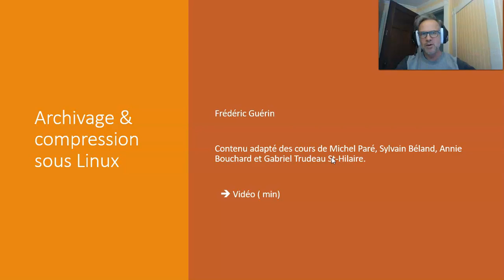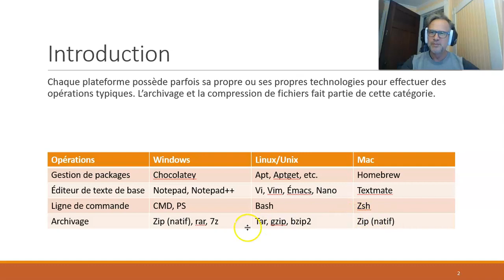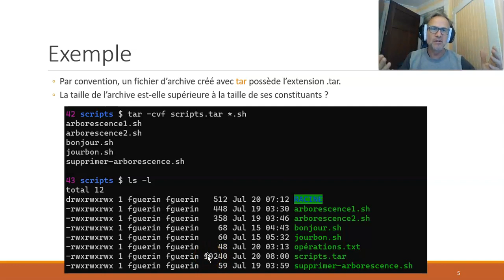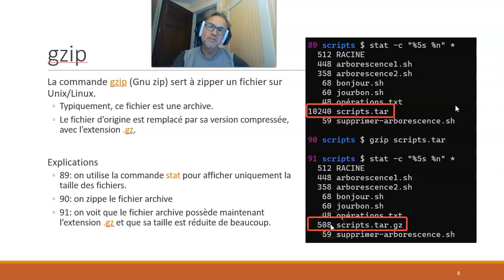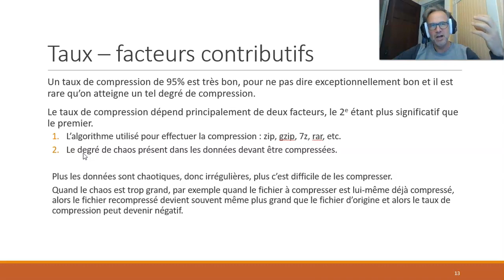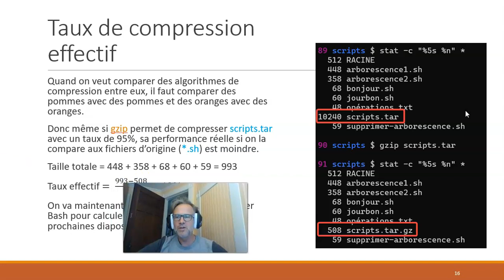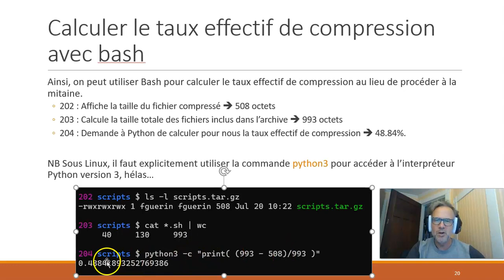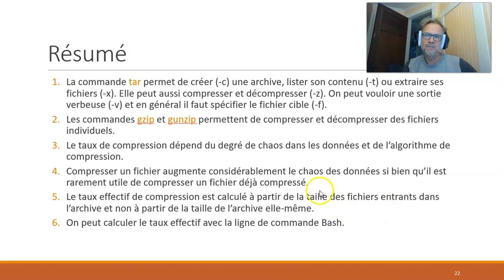SE Bash 4 Archivage et compression